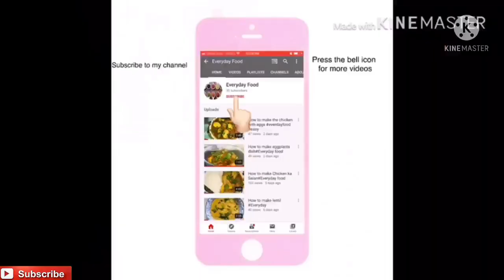How to make Olive Oil Paratha Recipe // Easy Olive oil Paratha Recipe // Everydayfood